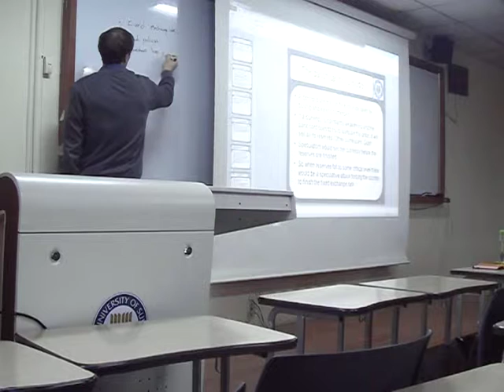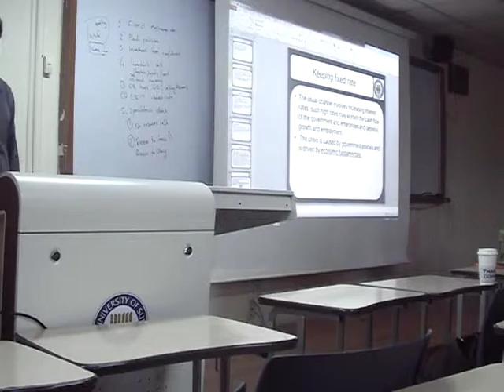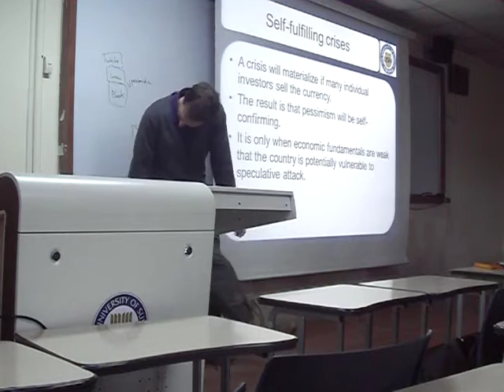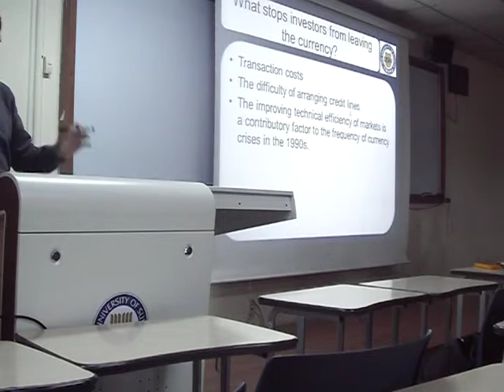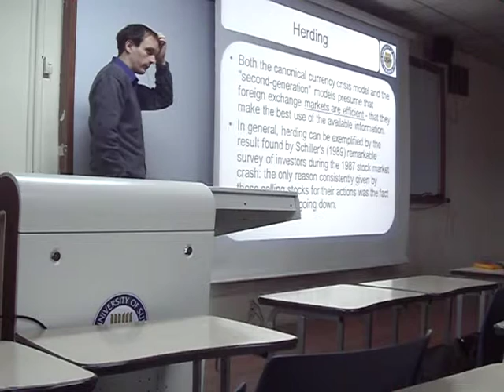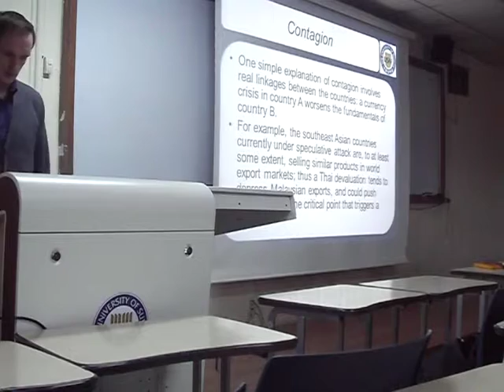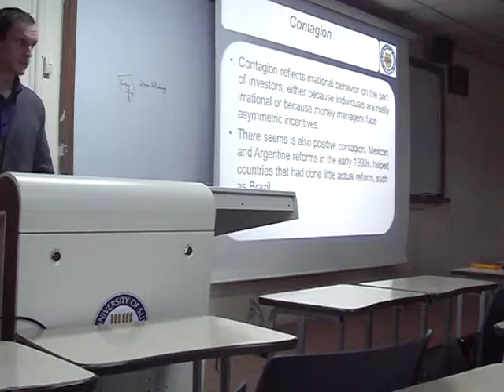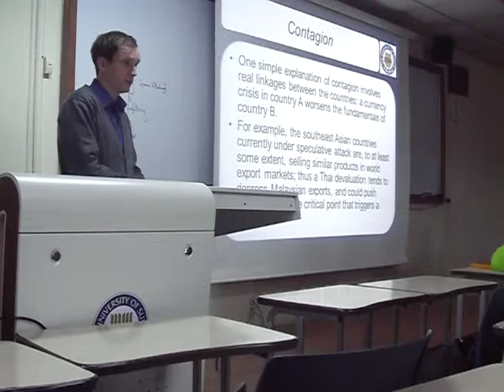33. Currency Crisis 2 - International Financial Theory